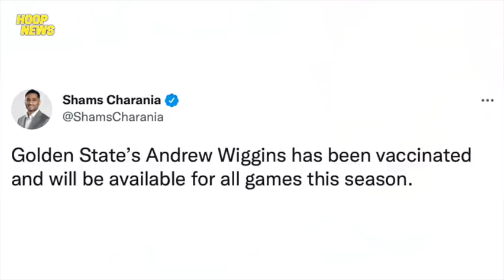Davis Nagulat Dito Kay Malik Monk! Wiggins Natakot Sa Desisyon Niya! Klay Taas Ng Kumpyansa!